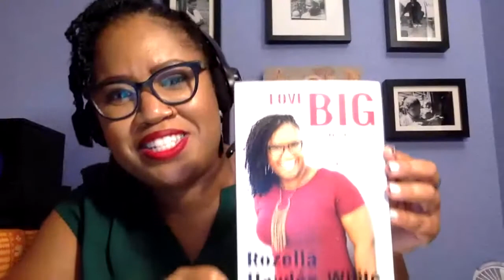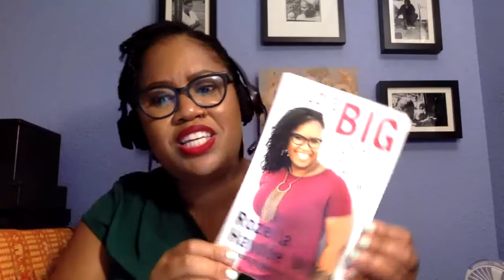Rozelle White | Love Big: The Power of Radical Self Love for Leaders | RethinkingChurch Summit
Love Big: The Power of Radical Self Love for Leaders

In order to lead well, you first have to be well and being well begins with loving self in holistically.

Often faith leaders focus on everything and everyone before caring for self. In this time of multiple crises - global pandemic, the stripping of LGBQT rights, ongoing deaths of Black people, white supremacy, and economic insecurity - leaders feel the urgency of caring for their community members. This urgency diminishes their capacity to care for self. This presentation will introduce participants to the concept of Love Big, created by Rozella Haydée White, which invites people to explore love as that which is life-giving, justice-seeking, and sustaining for the heart, mind, body, and soul. A  roadmap for loving self in order to be well and lead well will be offered, along with resources for sustaining one’s spiritual and emotional health.

Rozella Haydée White is a public theologian, spiritual life coach, leadership consultant, inspirational speaker, and writer focused on nurturing life-giving and justice-seeking love in this world. She engages issues of faith, justice, self-awareness and love, mental illness, and the radical and transformative love of God as embodied in the person of Jesus.

Author of Love Big: The Power of Revolutionary Relationships to Heal the World, Rozella is known as the LoveBigCoach. She is the owner of RHW Consulting and believes that everyone is gifted and has the power to transform themselves, their communities, and the world when they take seriously their healing, fall in love with themselves and others, and align their actions with their values.

RethinkingChurch Strategies is a social impact organization working toward developing solutions to social issues. Our goal is to create tools, resources, and models that church communities can implement. For more information and to donate to our work, visit RethinkingChurchStrategies.com